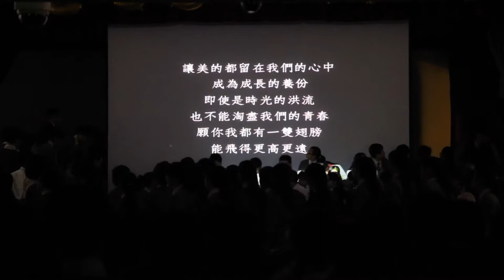Carmel Secondary School - 2015 Last Assembly